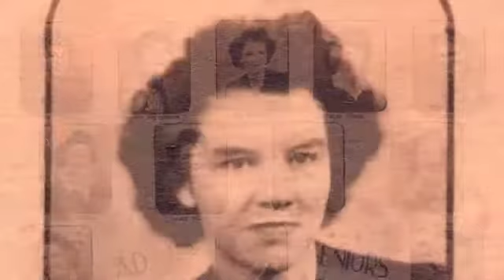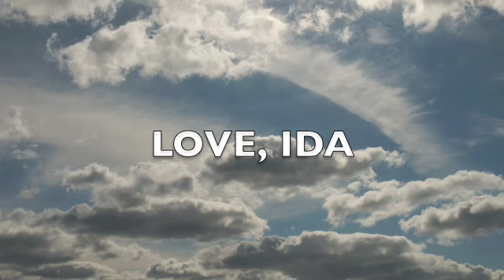New Project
idalove wayne lukas merle allen